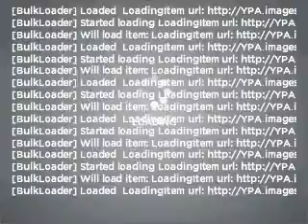2005 Buick LaCrosse - Cary NC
Year: 2005
Make: Buick
Model: LaCrosse
Trim: CXS
Engine: 3.6 liter 6 cylinder 24 valve
Transmission: 4-Speed Automatic
Color: Silver
Mileage: 63166
Address:
90 Mackenan Dr